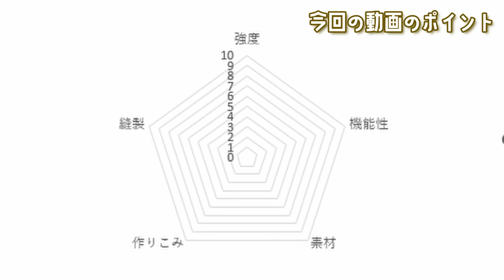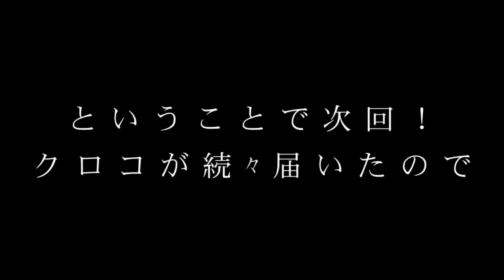【ワークマン】これが980円？！今すぐネットで購入せよ！ワークマンから相変わらずハイクオリティなバッグ発売！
求人募集しております！
カメラマン（男女）スタッフ募集(商品写真撮影・編集、ネットショップ運用)

事務スタッフ募集(ネットショップ運用)

財布や鞄などの革製品の製造スタッフ

新進工房のオウンドメディアはこちら

0:00 始まり
0:23 本編
1:32 この動画の構成
1:52 五秒告知
2:07 全体的な印象
3:15 強度
4:32 機能性
4:57 素材
5:26 作りこみ
5:45 縫製
6:08 結果＆総評
7:34 最後に